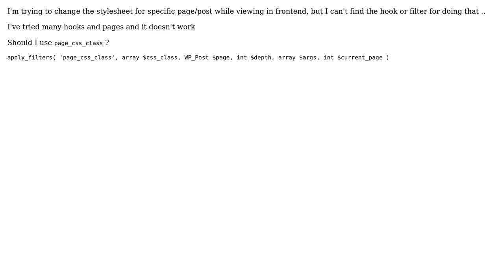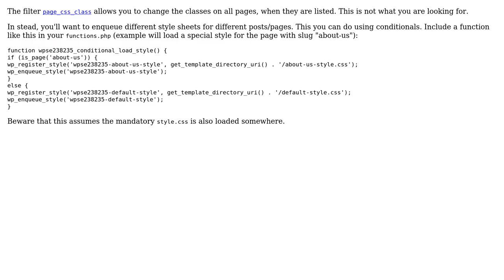Wordpress: Is it possible to hook every page style? (2 Solutions!!)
Wordpress: Is it possible to hook every page style?

With thanks & praise to God, and with thanks to the many people who have made this project possible! | Content (except music & images) licensed under CC BY-SA | Music | Images & others | With thanks to user Nathan Powell user Karim Mamdouh user cjbj and the Stack Exchange Network Trademarks are property of their respective owners. You are responsible for your own actions.